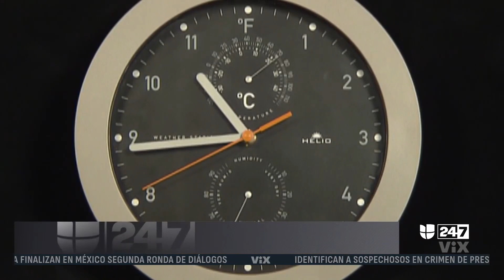Cambio de hora en Estados Unidos: recomendaciones para que el nuevo horario no afecte tu salud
A partir de este domingo, los estadounidenses deberán adelantar los relojes una hora porque empieza el horario de verano. Según expertos, la clave para sentirse menos cansado es planificar con antelación. El doctor Édgar Chávez, director médico del Universal Community Health Center, ofrece algunas recomendaciones para que el cambio de hora no afecte la salud.

León Krauze